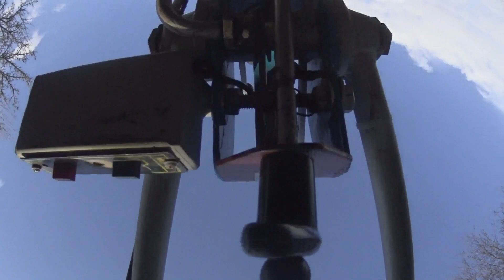Посадка картошки - легко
В відео детально показана робота картоплесаджалки
Для бажаючих підтримати матеріально канал карта Приватбанку
 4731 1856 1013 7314 грн
 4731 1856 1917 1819 usd